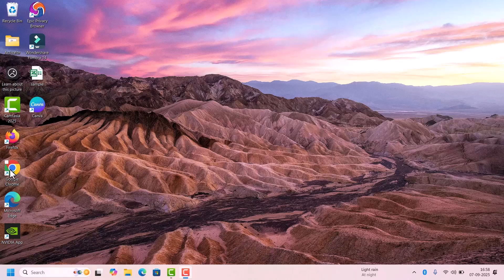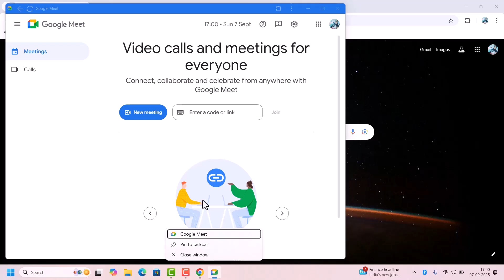Install Google Meet App Free on Windows Laptop (2025 Update)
Want to use Google Meet directly from your Windows laptop like an app? 💻
Google Meet doesn’t have a traditional desktop app, but you can easily install it as a Progressive Web App (PWA) in Windows 10/11. This lets you open Meet quickly without going through the browser every time.

In this tutorial, I’ll show you step by step how to download and install the Google Meet App on your Windows laptop.

✅ What You’ll Learn:
• How to open Google Meet on Chrome/Edge
• Install Google Meet as a PWA (desktop app)
• Create a desktop/start menu shortcut for quick access
• Launch and use Google Meet like a native Windows app